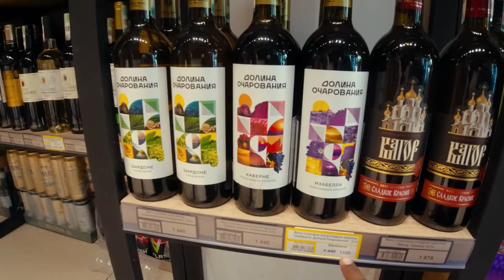How expensive is Almaty? | Indian Travel Vlogger Akshat Discovers Kazakhstan (EN Subs)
In this video, I meet Bakyt Zhumadilova, an Instagrammer from Almaty, Kazakhstan and we explore streets of Almaty together to find unique cultural items, souvenirs and food products that signify the Kazakhstan's identity and see what all we can budget for in ₹1000 or roughly $13 or 6000 Kazakhstan Tenge. This will give you a glimpse into the life and lifestyle in Almaty. Kazakhstan and also give you an idea of how expensive (or cheap) Almaty is for a tourist!

This a unique concept of video that is being attempted by an Indian Youtuber for the first time. Hope you like it and if you do, drop your appreciation and feedback ion comments below! And don't forget to try these items on your next visit to Almaty, Kazakhstan! :)

Hi, I am Akshat. I talk about budget travel, visa processes, art, culture, history, people, and traditions on my travel channel - Akshat Discovers The World. My goal is to make an average Indian informed and empowered to travel the world.

Your subscription is my reward to motivate me for the effort that goes into making these videos. More episodes are coming in this series soon. Leave your feedback in the comments!
Looking forward to your love :)

Hi, I am Akshat, an average Delhiite on a quest to explore the world and find the lesser-known gems and bring them into your living room from around the world. I talk about budget travel, travel hacks, local culture, cuisine and way of life, places to see, things to do and much more! I look forward to your comments to know who you are and where are you watching from :)

Introduce yourself in the comment section and let me know where in the world are you watching from and you will be welcome into my Youtube Family :)